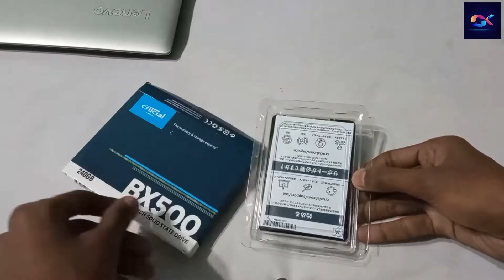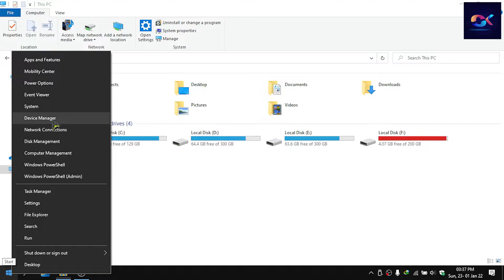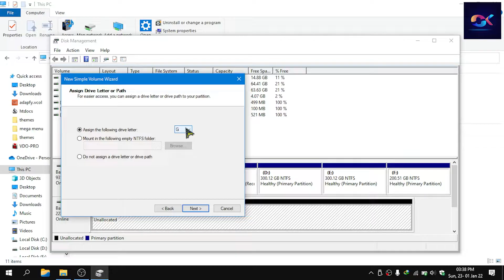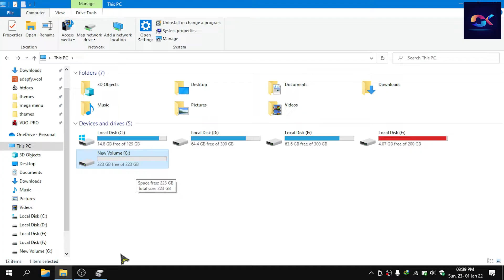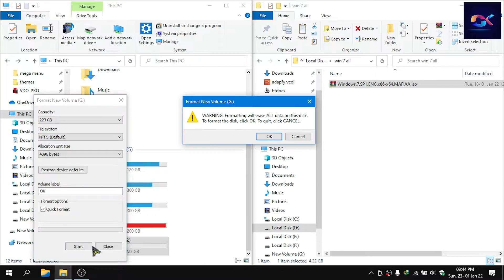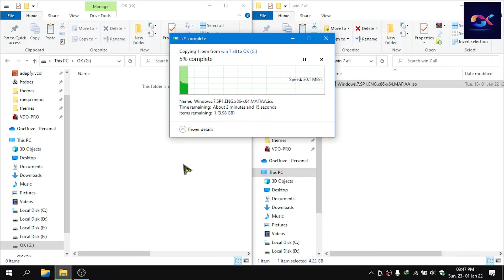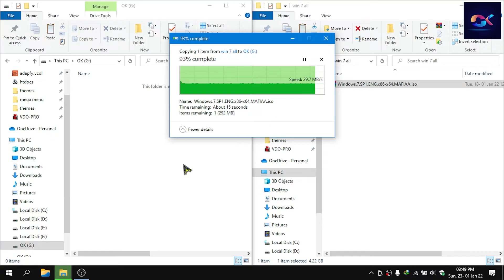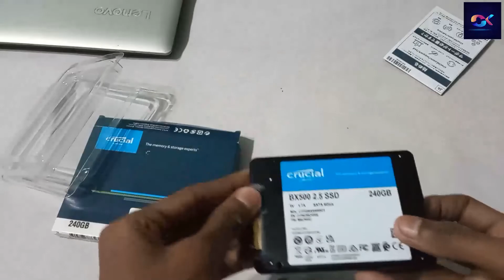🔥🔥 RS1700 MUST BUY - Crucial BX500 240GB | SSD review on best price | Speed test 100% Real Outflick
Crucial BX500 240GB Review ★ Quick review and  Honest Review in Hindi || '🔥🔥 RS1700 MUST buy - Crucial BX500 240GB | SSD review on best price | Speed test 100% Real Outflick

Crucial BX500 240GB (₹1700 Must buy)
Crucial BX500 1TB 3D (₹5,819)
Crucial BX500 480GB (₹₹2,690)
Kingston Q500 240GB